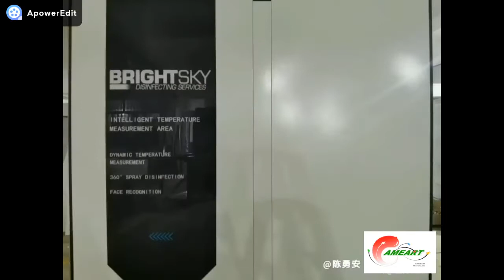Disinfection Chamber F - Video 1